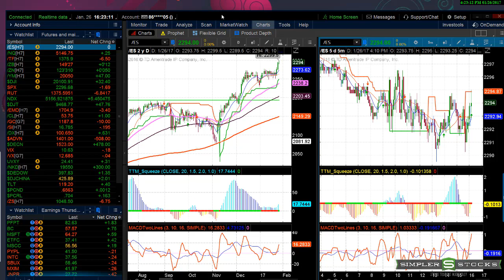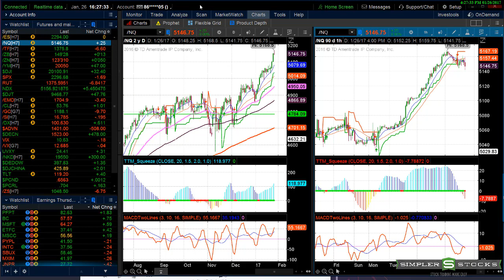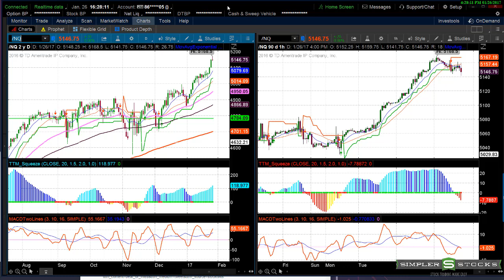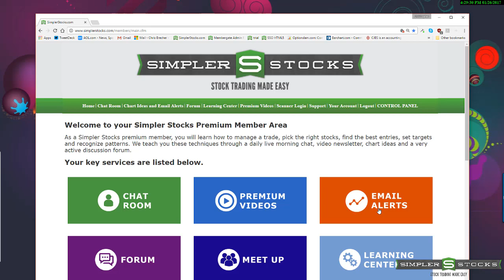Simpler Stocks: The Markets Await Google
After a huge run, most markets are in a holding pattern today, with many traders waiting for GOOGL's earnings report before committing fresh capital to the market.